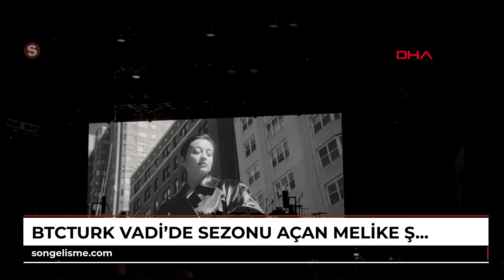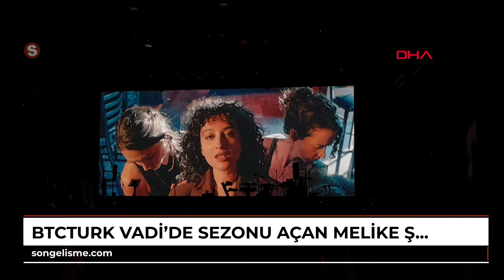BtcTurk Vadi’de sezonu açan Melike Şahin’den hayranlarına sürpriz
Melike Şahin’in yeni klibi ilk kez izlendi\r\n\r\nDevran GÜNDÜZ- Fırat ALKIZ/ İSTANBUL, (DHA)- Finansal teknoloji şirketi BtcTurk, 3 yıl boyunca Vadi Açıkhava’nın ana sponsoru oldu. Yerli ve yabancı sanatçıların sahne alacağı konserlerle bu yaz BtcTurk Vadi’de sezon, biletleri günler öncesinden tükenen Melike Şahin konseriyle açıldı. Melike Şahin, konser esnasında sürpriz yaparak, yeni single’ı ‘Durma Yürüsene’nin klibini ilk kez izleyicilerin beğenisine sundu.\r\n\r\nBtcTurk, Vadi Açıkhava sahnesinin 3 yıl boyunca ana sponsorluğunu üstlendi. Sezon boyunca müzikseverleri ağırlayacak olan BtcTurk Vadi’nin açılış konserinde Melike Şahin sahne aldı. Biletleri günler öncesinde tükenen konsere müzikseverler akın etti. Melike Şahin konserde Diva Yorgun, Tutuşmuş Beraber, Nasır, Bedelini Ödedim gibi en hit şarkılarını binlerce hayranı ile seslendirdi. Melike Şahin, konserde hayranlarına bir sürprizi olduğunu açıkladı. Şahin, yeni single’ı ‘Durma Yürüsene’nin klibini ilk kez hayranlarının beğenisine sundu. Sahneden inerek, hayranlarının yanına oturan ve klibi onlarla izleyen sanatçı, açık havadaki performansı ile beğeni topladı.\r\n\r\nBTCTURK ÜYELERİ AYRILACIKLARDAN FAYDALANACAK\r\n\r\nAtlantis Yapım, SM Production, Turuncu Partners ve Vadistanbul iş birliğiyle BtcTurk Vadi’de etkinlik takvimi boyunca yerli ve yabancı çok sayıda sanatçı sahne alacak.